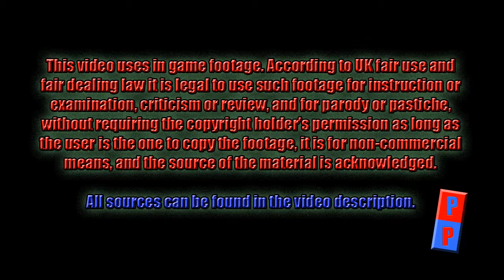Harry Potter (PS1) Part 05 - Wizard Crackers!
Part 5 of our playthrough of Harry Potter and the Philosopher's Stone for the Sony Playstation console. Harry Potter and the Philosopher's Stone was developed on the Playstation by Argonaut, published by Electronic Arts, and distributed by Warner Bros. Interactive Entertainment. The game was released on 15th November 2001 in North America, 16th November 2001 in Australia and Europe, and 12th December 2001 in Japan. The version we are playing is the European version.

Our Harry Potter and the Philosopher's Stone playthrough will be the first to incorporate a mix of both in-game footage and live action footage of myself and Aiden Hadlington. Live action footage will not be featured in every upload but it will be in some. This playthrough served as an opportunity to experiment with the idea but we plan on later game playthroughs featuring much more of it if people enjoy them. We hope you find them entertaining.